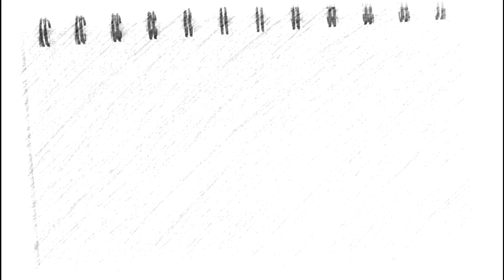Portrait #1 ft. BEA ALONZO | LIKHANG SINING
Portrait
Colored Pencil on Board
10 x 13 in